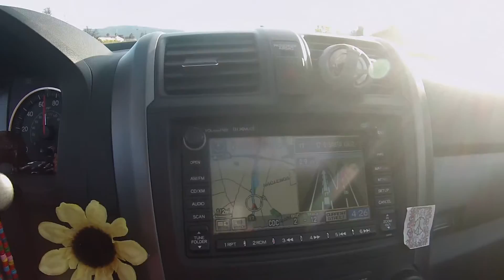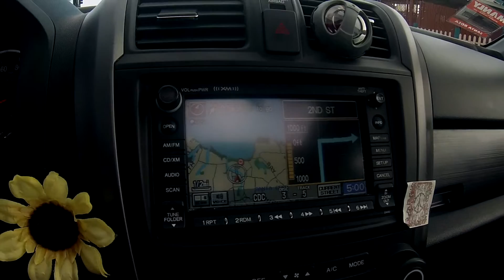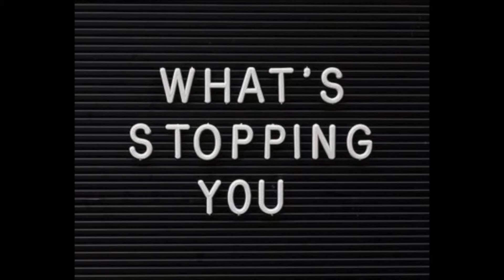High on sunshine & headed to Santa Cruz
Back in Feb I experienced Santa Cruz & was clearly jacked up on Spring fever in the beginning of this video hahaha

 -- All musical credit to the featured artist